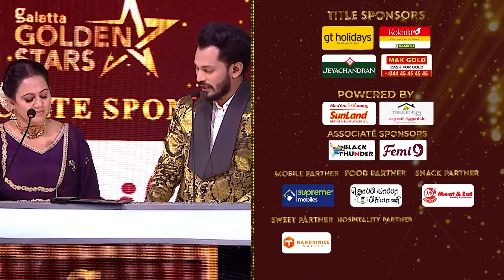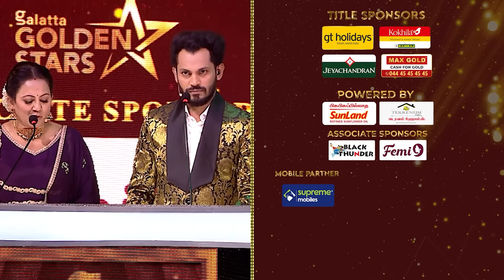Siddharth Sings Kanmani For Aditi Rao😍1st Time After Engagement💝Full Love Vibes, Fans Gone crazy🥰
GT Holidays:
Jeyachandran:
MAX GOLD
CASH FOR GOLD
"Sunland:
Terrenum homes
Anand Ravichandiran- Founder
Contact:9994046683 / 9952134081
How to invest in Realestate, RERA approved plots ,
RETURNS ON REALESTATE INVESTMENT, REALESTATE COMPANY IN TAMILNADU
SOUTH INDIAN REALESTATE COMPANY

Plots at Tiruvannamalai, lands at Tiruvannamalai, DTCP approved plots at Tiruvannamalai, kallakuruchi, pondicherry, plots at pondicherry, plots kallakuruchi, realestate companies in Tiruvannamalai,
Realestate company in kallakuruchi,
Realestate company at villupuram, plots for sale at Tiruvannamalai, low budget plots for sale at Tiruvannamalai, kallakuruchi, villupuram, pondicherry, cuddalore
Black Thunder
Embark on an exhilarating journey at Black Thunder Theme Park! Discover a world of excitement with thrilling water attractions, heart-racing adventures, and indoor entertainment that guarantees unforgettable moments.

Ooty Main Road, Mettupalayam.
Femi9 Officials :
Supreme Mobiles - இன் Summer Celebration

Hot summer-ல Cool -ஆ ஒரு Family trip

Supreme mobiles-ல Mobile வாங்கினா
Ooty, Kodaikanal, munar-னு குலு குலு locations -ல
Family-யோட  ஜாலியா Stay பண்ணலாம்

குலுக்கல் முறையும் இல்லை Slogan Contest-ம் இல்லை
இது Supreme Mobiles - இன் Summer Celebration

Supreme Mobiles
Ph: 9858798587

Topi Vappa Biryani :
Best briyani restaurant in chennai .
Meat & Eat:
Meat & Eat is a Farm-to-Fork company and India's one of the largest food chain of quick service restaurants (QSR) & family restaurants serving fresh and hygienic veg & non-veg delicacies options to customers. Meat and Eat continues to uphold the commitment to exceptional food experiences and innovative offerings. With its unique blend of flavors, Meat and Eat tantalizes taste buds and offers a diverse menu that caters to various preferences. It upholds the high standards by maintaining kitchen with Hi-Tech infrastructure, processing unit. From breeding, hatching, processing unit to table we are a complete Farm-to-Fork. Started in 2013, Meat & Eat fine-tuned the operations in the areas of products, delivery, restaurant layout, franchisee model, advertising & marketing strategy etc. We service through Dine-in and Online delivery. Our Franchise business model is Pan India based.
Nandhiniee sweets
The Savera Hotel
Address: 146, Dr. Radhakrishnan Road, Mylapore, Chennai – 600004. Tamil Nadu
Boom Cars:
Address:
BOOM CARS
No 7, Pattullos Road,
Mount Road, Chennai 600 002.
FOR ADVERTISEMENT QUERIES:
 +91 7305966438